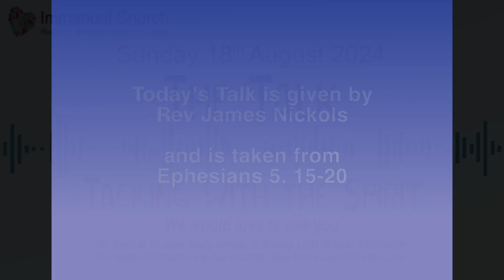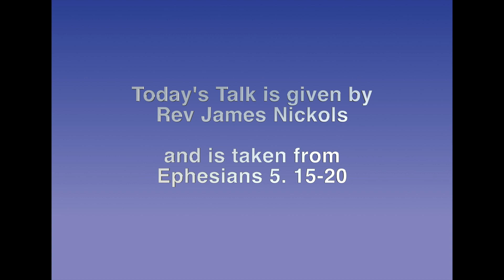The Talk //Sunday 18th August 2024 - Tacking with the Spirit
Today's speaker is Rev James Nickols. -

Immanuel Church Chichester CCLI Information -
Church Copyright Licence Number - 204142
Streaming Licence Number - 23737